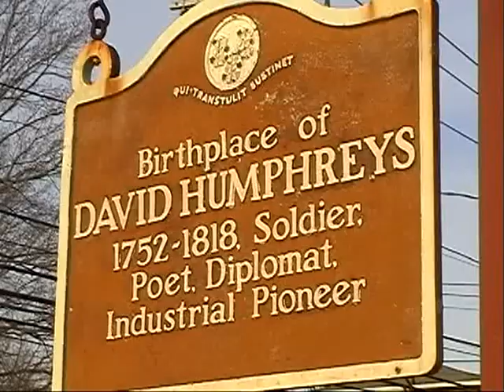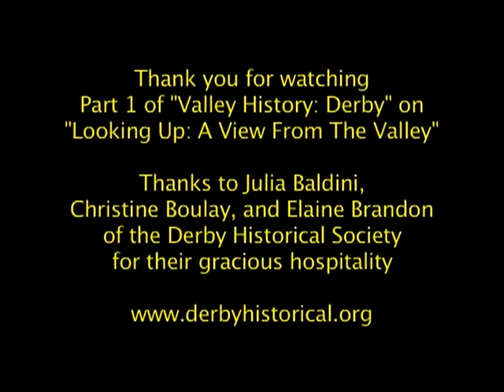Valley History: To Derby and Beyond, Part 1 (Looking Up: A View From The Valley)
This is Episode #3 of a brand-new community-access TV show in CT hosted by 16-year Valley resident, Marc Weissman.  In it, we visit with the Derby Historical Society at the David Humphreys House in Ansonia, CT. Guests include Executive Director Julia Baldini, Administrative Assistant Christine Boulay and DHS member, Elaine Brandon.